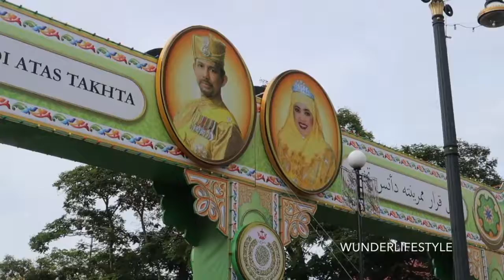Golden Jubilee Brunei | Wunder Lifestyle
5th October 2017, Brunei Darussalam Monarch Marks Golden Jubilee